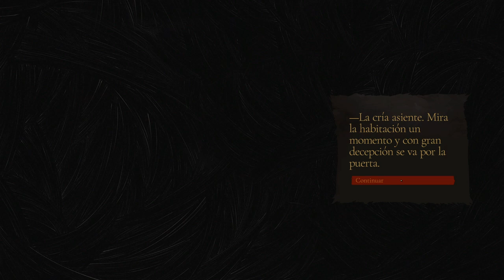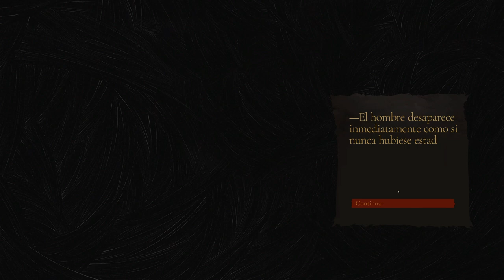The Bookwalker: Thief of Tales - cap.5 - Una vieja historia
Desdicha y cambio